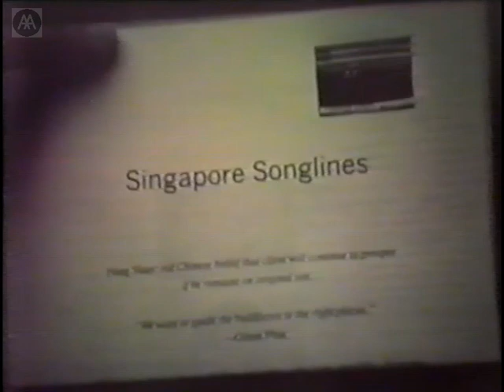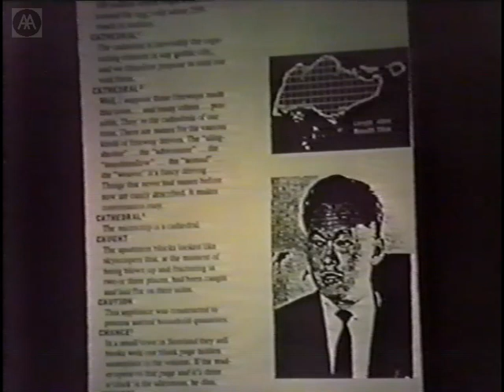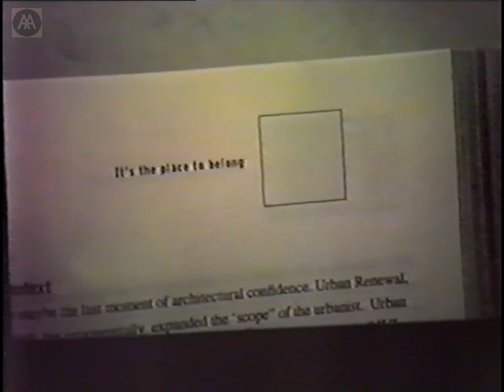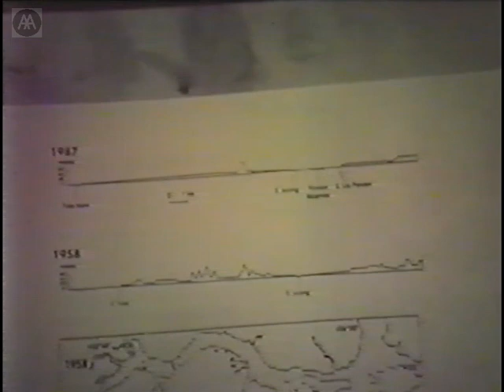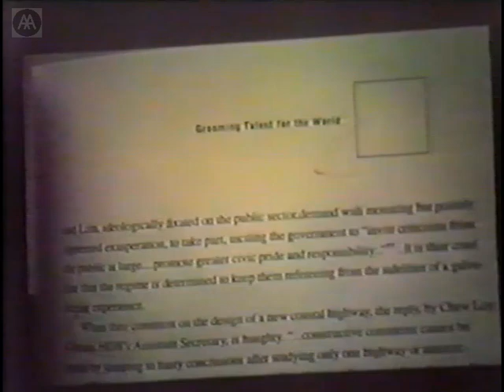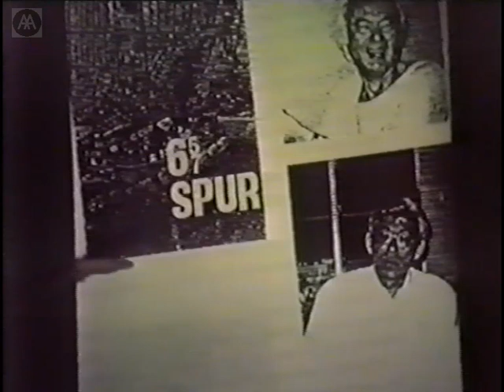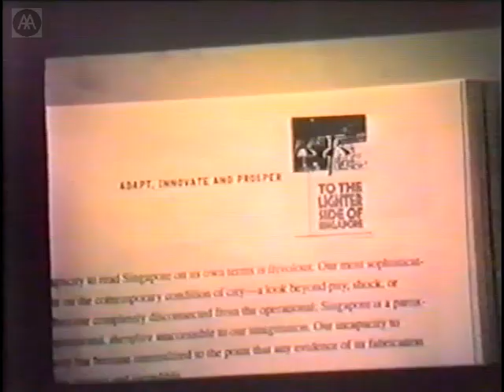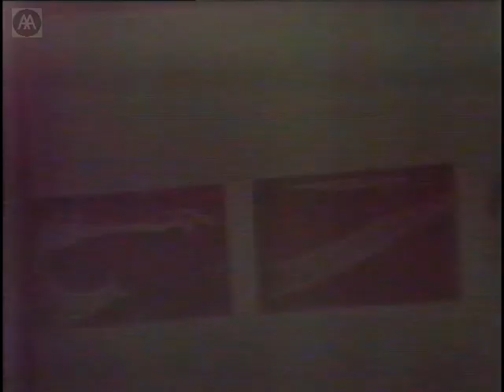Architecture and Complexity - Part 6 - Rem Koolhaas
From 'Architecture and Complexity' conference. During the late 1960s and early 1970s a call for greater complexity in architecture and urban design arose. Simultaneously, individual researchers in diverse areas of physics, chemistry, biology, economics, mathematics and computer science were formulating new approaches to problems previously considered either intractably complicated or outside the realm of science. Over the following decades these discrete researches eventually coalesced into complexity theory. This conference, chaired by Jeff Kipnis, was convened as a first step towards stimulating dialogue between these two trajectories of complexity, in the belief that the larger social and political goals envisioned by each might be best served by a collaboration between the two.

Rem Koolhaas - Singapore Songlines